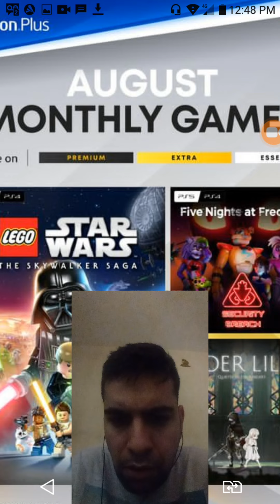jogos ps plus agosto 2024